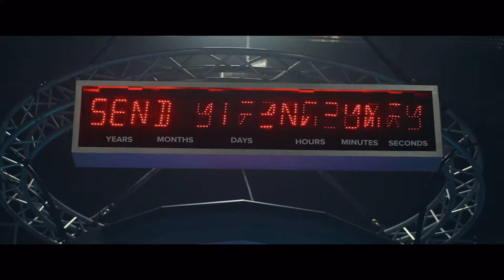2067 Movie Review moviereview #2067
Movie Review of Science Fiction Film on Time Travel, 2067.  In the year 2067, Earth has been devastated by climate change. With all plant life on Earth extinct, civilization has collapsed around the globe; only one city in Australia has been barely able to hold out against these catastrophic changes, thanks to synthetic oxygen produced by the Chronicorp corporation. However, this oxygen is tainted and gradually causes a deadly affliction known as The Sickness.